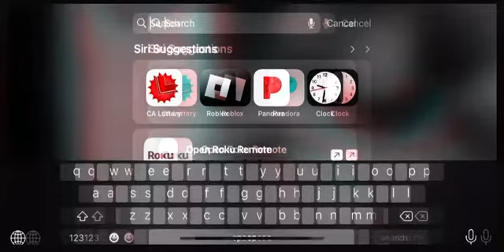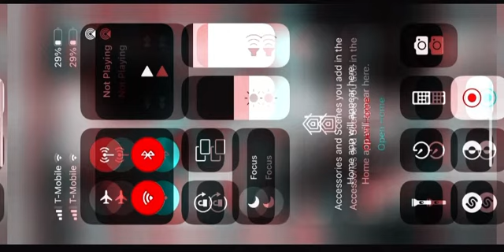Playing WildCraft and meeting my friend wolf alpha 🐺🐺🐺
You are on YouTube my friend wolf alpha❤️❤️🐺🐺wolf alpha#friend# all about wolf alpha❤️❤️❤️❤️🐺🐺🐺🐺🐺Howl!